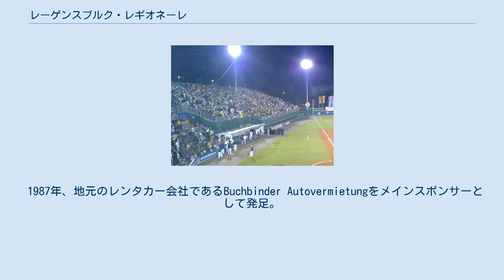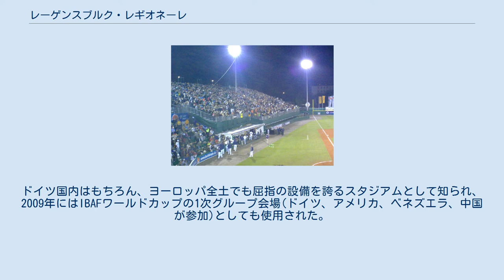レーゲンスブルク・レギオネーレ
レーゲンスブルク・レギオネーレ(独名:Regensburg Legionaere、Buchbinder Legionaere Regensburgとも。
1987年―)は、ドイツの野球トップリーグ、野球ブンデスリーガ南地区に所属するプロ野球チーム。
本拠地はバイエルン州レーゲンスブルクのアーミン・ウルフ・アレーナ。
 1987年、地元のレンタカー会社であるBuchbinder Autovermietungをメインスポンサーとして発足。
2007年から4年連続でブンデスリーガのファイナルに進出し、2008年と2010年には国内チャンピオンにも輝いた。
 1部リーグ南地区に所属する一軍を筆頭に、2部リーグ所属のサテライトやソフトボールチームなど、合計で11チームを傘下に保有。
所属選手の総数は100人を超え、北地区所属のマインツ・アスレチックスと並ぶ、国内屈指の大型クラブとして知られる。
近年はクラブの財政安定化のため、サポーター向けにクラブ株式を公開している。
 アーミン・ウルフ・アレーナを使用。
ドイツ国内はもちろん、ヨーロッパ全土でも屈指の設備を誇るスタジアムとして知られ、2009年にはIBAFワールドカップの1次グループ会場(ドイツ、アメリカ、ベネズエラ、中国が参加)としても使用された。